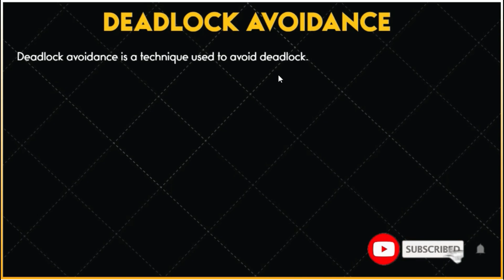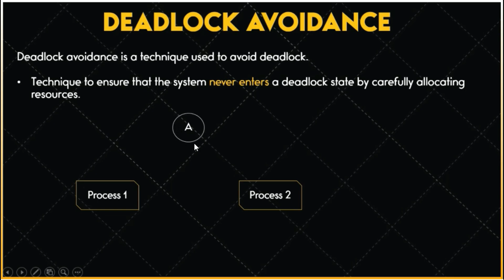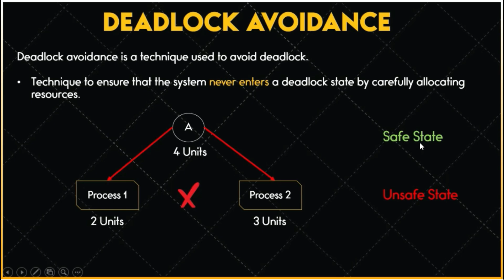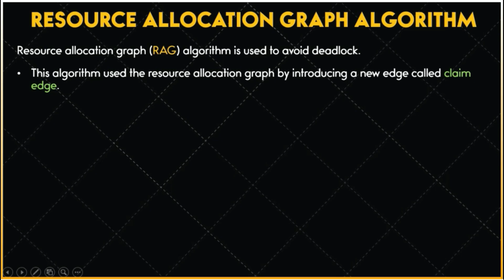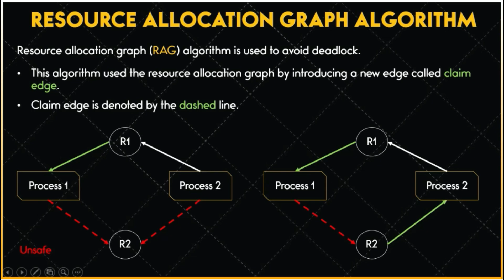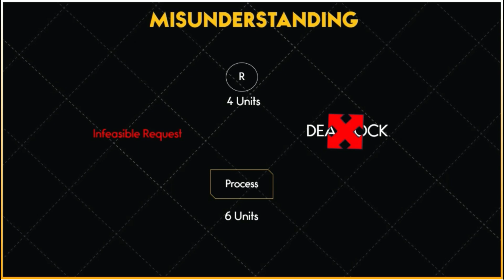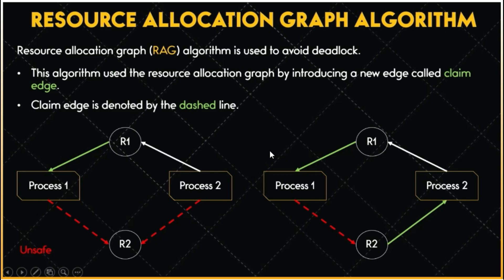Deadlock Avoidance in operating system Urdu/Hindi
In this video, we will discuss Deadlock Avoidance in operating system Urdu/Hindi language. If you want to learn the concept of Deadlock in operating system watch this complete playlist from start to end.

Deadlock avoidance in operating system is a technique to avoid deadlock by allocating resources carefully. One of the method for deadlock avoidance is a Resource allocation graph method.